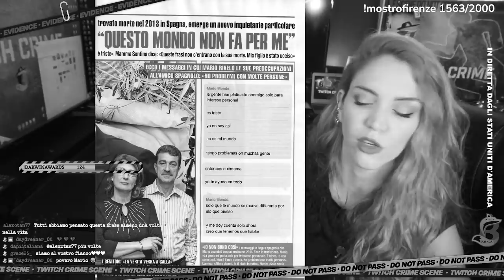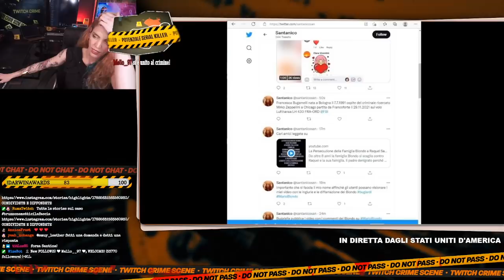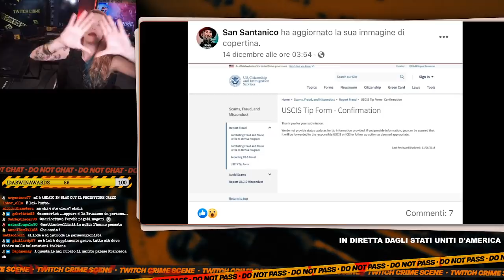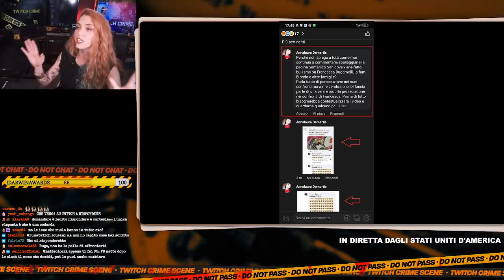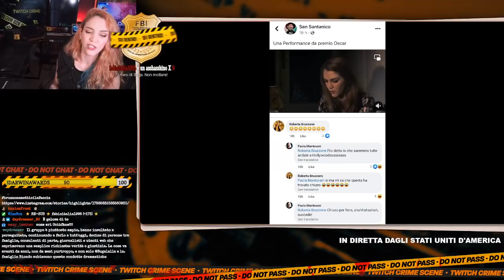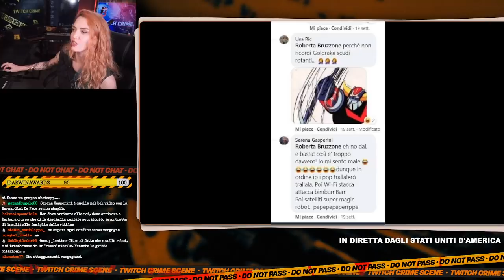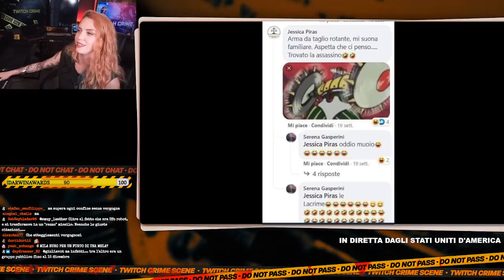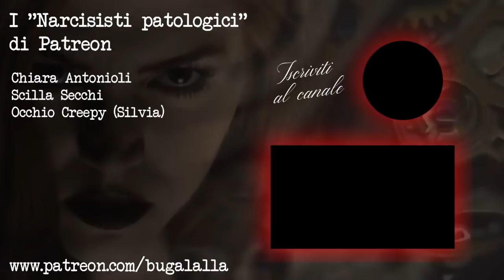ROBERTA BRUZZONE CYBER-BULLA SUI SOCIAL: SE QUESTA è UNA CRIMINOLOGA... | True Crime Triste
Ciao personcione del crimine! Chi mi segue ultimamente sa che sono stata presa di mira da un gruppetto di bulle su Facebook che si divertivano a insultare e stalkerare le famiglie delle vittime seguite da Emme Team, in particolare se la sono presa con Santina, la mamma di Mario Biondo, un caso che seguo molto da vicino. Avendo dato più volte voce a Santina, sono stata presa di mira anche io, bullizzata e stalkerizzata da un profilo fake ed uno mica tanto... niente popo' di meno che Roberta Bruzzone official! Nel video allego tutte le prove e gli screen ma vi giuro che ogni giorno ne colleziono di nuovi.  E' impressionante come una nota e stimata criminologa italiana, se non l'unica che appare in TV, si permetta di comportarsi da bulla contro chiunque non la pensi come lei, come fosse onnipotente e intoccabile.

Intoccabile è solo la giustizia e l'amore infinito che queste mamme hanno per i figli che hanno perso, e vederle ridicolizzate, minacciate e insultate solo perchè non le hanno rinnovato il mandato mi manda in bestia.